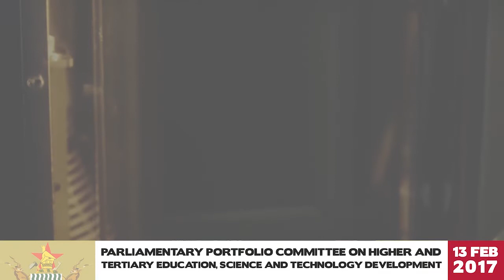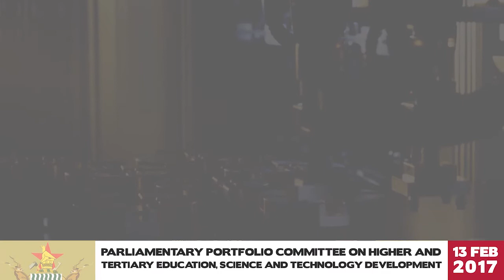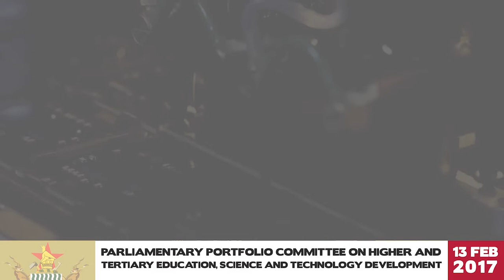Lecturer Recruitment Challenges